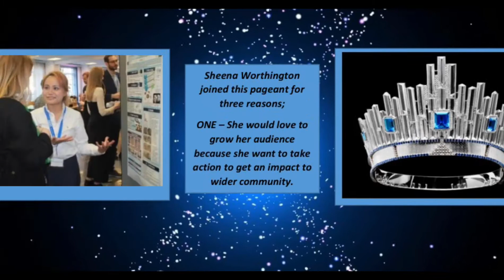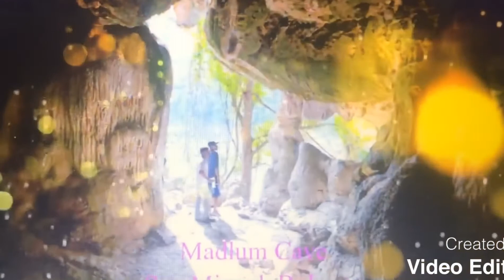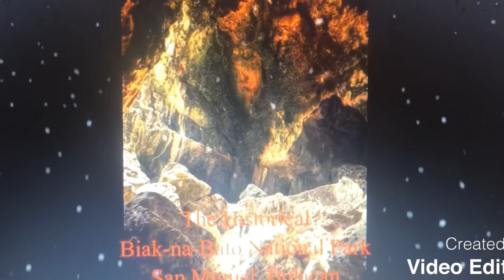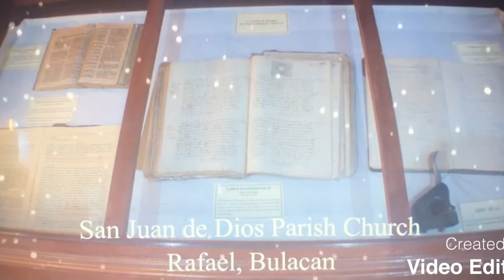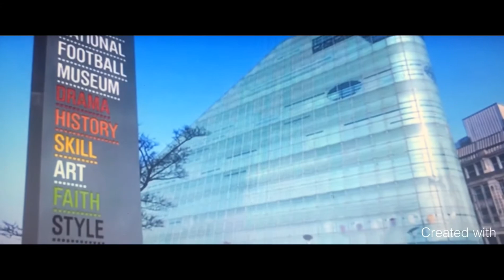MPM U.K. 2020 Candidate #6 Sheena Worthington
I’ve created a short video for you to get to know me, my feelings & motivation as to why I enter this beauty contest. I also showcase the top tourist attraction in Bulakan, Philippines where I originally came from 🇵🇭 and also representing Manchester, United Kingdom 🇬🇧!
Happy watching ❤️😆🙏🏻